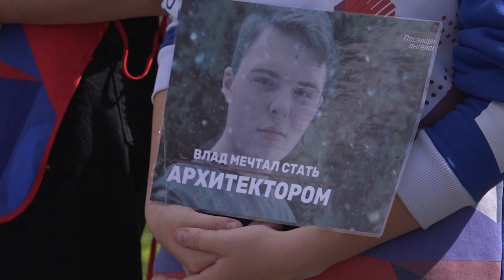Акция «Ангелы памяти – дети Донбасса» прошла в Химках